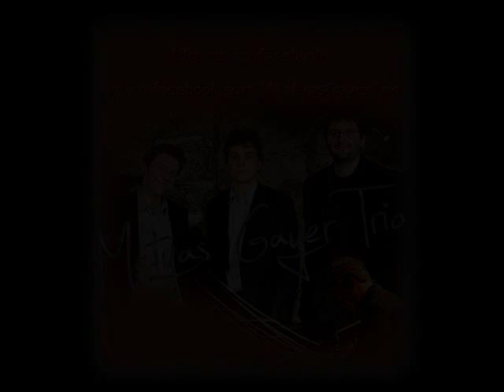Matyas Gayer Trio - Fire in the summer (Matyas Gayer)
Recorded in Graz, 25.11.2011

Matyas Gayer - piano
Norbert Farkas - double bass
Oleg Markov - drums